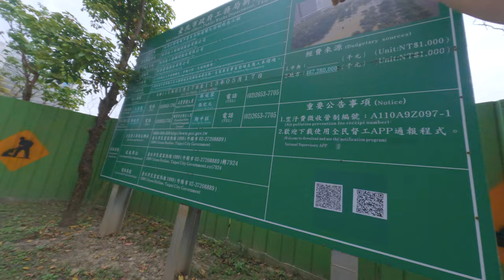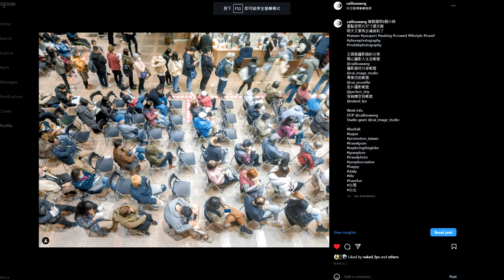誰說客戶最大!? 學會說不與客戶溝通 三月台北人生活美國準備NAB2023展覽Press申請 Vlog278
美國準備NAB2023展覽Press申請 Vlog278 誰說客戶最大!? 學會說不與客戶溝通 三月台北人生活
SVlog 278
Caillou Wang
March
2023
Taiwan

Gear used
Aputure1200D AverMedia Azden-SGM3416 Benro Benq BlackmagicDesign BMPCC4K Canon DJI Easyrig GoPro Geprc IRIX INKEE-benbox Kupo LEE Filters Light Bridge Manfrotto Marsace Noga Nanlite Proaim Runcam Sandink Shure-VP83 Sigma Skier Skylum Sony Tourbox